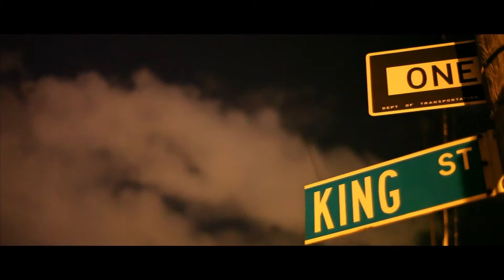Ka - Born King N.Y. video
"Born King N.Y." from the Grief Pedigree album. Video directed and edited by Ka.